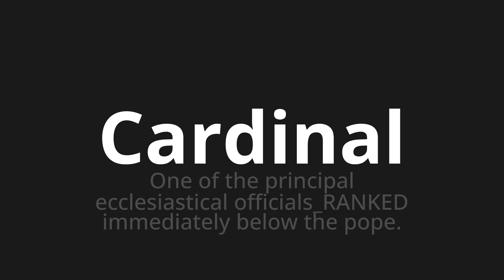How to pronounce Cardinal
Master the Pronunciation of 'Cardinal Which Means Cardinal' - which means : One of the Principal Ecclesiastical Officials_ranked IMMIDATELY BELOW THE POPE. 📝 with @BaguettePronunciation 🎓🗣️ - [Your Guide to French]

Learn to pronounce 'Cardinal' perfectly in French with our easy and engaging tutorial by @BaguettePronunciation! 📖📽️ In this comprehensive video, we provide you with native speaker examples 🗣️👂 and phonetic breakdowns 🎵 to ensure you get the pronunciation just right.

How to say Cardinal in French